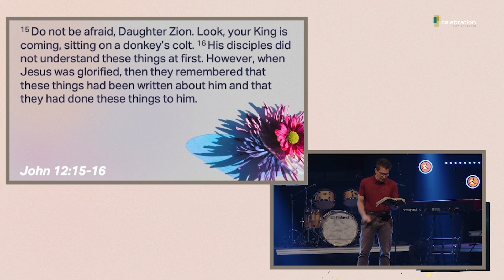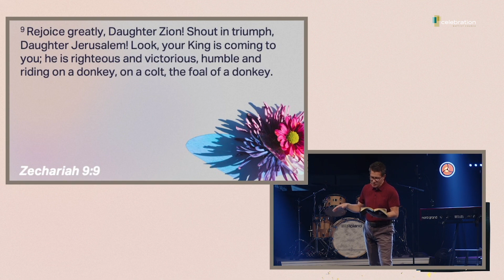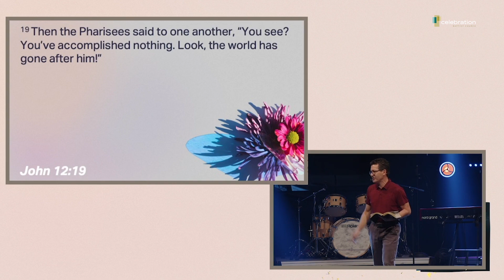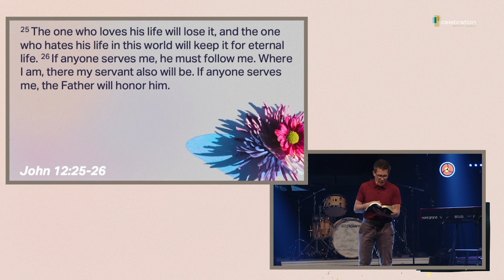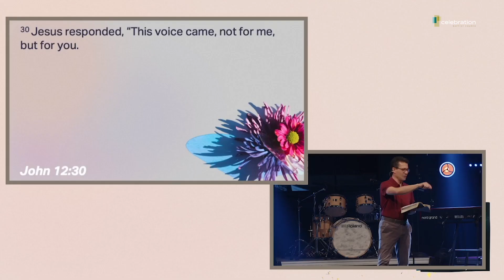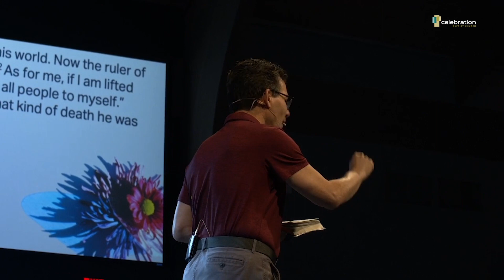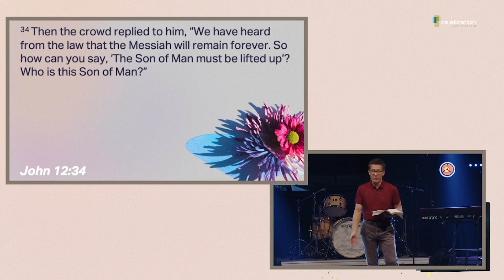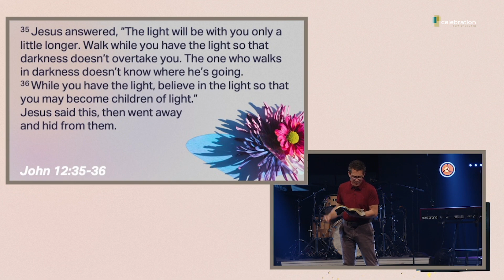Sermon, Palm Sunday, April 2, 2023